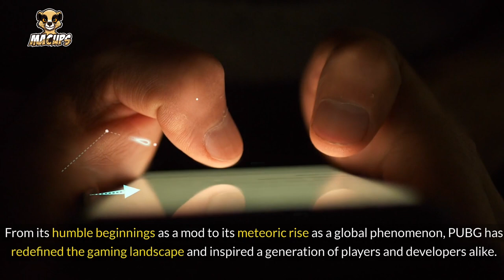The Evolution of PUBG - From Mod to Global Phenomenon | MACUps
Embark on an epic journey through the evolution of PUBG – from its humble beginnings as a mod to becoming a global gaming sensation! 🌍

Join us as we delve into the game's remarkable transformation, exploring its pioneering features, heart-pounding battles, and profound cultural impact. 🚀

Discover how PUBG reshaped the battle royale landscape, setting new standards for immersive gameplay and captivating audiences worldwide. 💥

Unveil the secrets behind its meteoric rise, from innovative mechanics to iconic maps and weaponry. 🏆

Whether you're a seasoned veteran or a newcomer to the battlegrounds, this retrospective promises insights and excitement for every PUBG enthusiast! 🔥

Prepare to witness gaming history unfold in this captivating exploration of PUBG's evolution. Let's drop into action together!

✅  About MACUps.